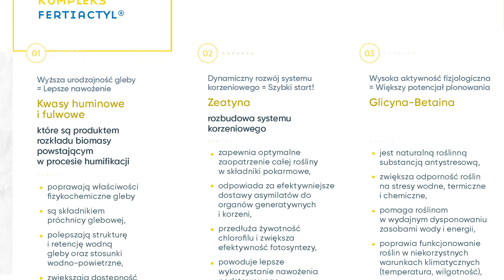Panorama Pól Ślipcze | Prezentacja Produktu FERTIACTYL STARTER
Prezentacja produktu FERTIACTYL STARTER (gwarancja dobrego startu Twoich upraw poprzez silną rozbudowę systemu korzeniowego), który był zastosowany w uprawach, na terenie gospodarstwa Państwa Mariusza i Anety Klimkowskich, w pięknej wsi Ślipcze, w województwie lubelskim. Relacja z wydarzenia znajduje się na naszym kanale, a teraz zapraszamy do prezentacji produktu przez naszego Doradcę Techniczno-Handlowego! ;)